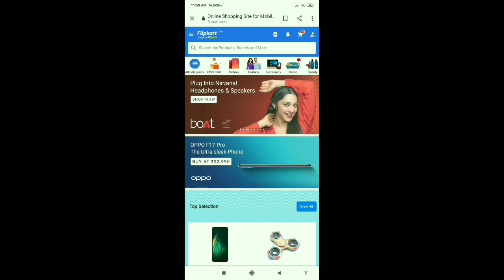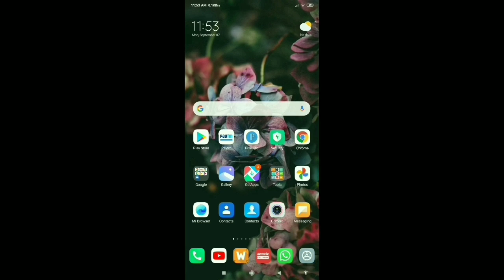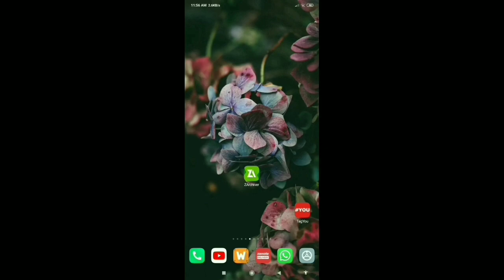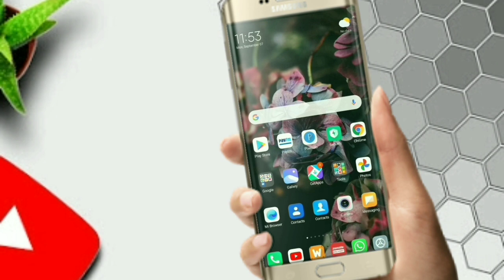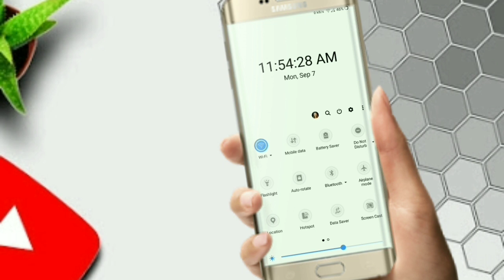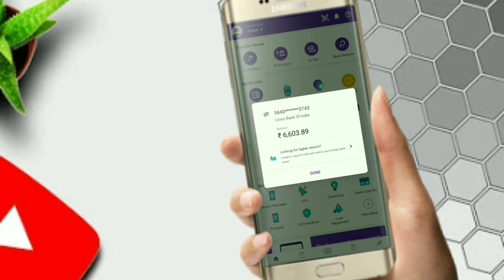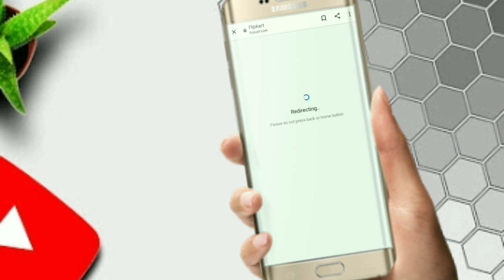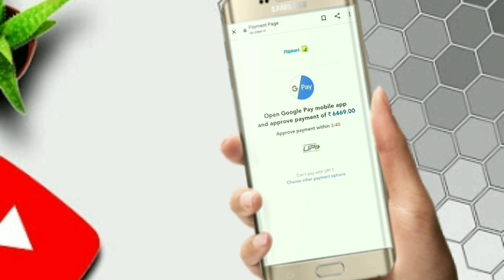Online Sale Me Ek Minute Me Mobile Book Kaise Kare....? ONLINE SALE FRAUD...!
Namaskar Dosto.

Is video me maine aapko bataya hai ki kaise hum online sale me bus ek minute me hi apana product book kar sakate hai.Ummed karta hu yeh video aapko behad pasand ayega.

Your Queries.

online sale jald kaise end hota hai
online sale se hum Mobile Book kaise kare
booking mobile online sale
New book online mobile sale
Amazon online bumper sale
Flipkart online sale
New offer online asale Amazon
New offer sale Flipkart
online sale bumper offer Amazon Flipkart
Flipkart Amazon sale
starting new myntra online sale
myntra sale online
New sale online

DHANYAWAD.